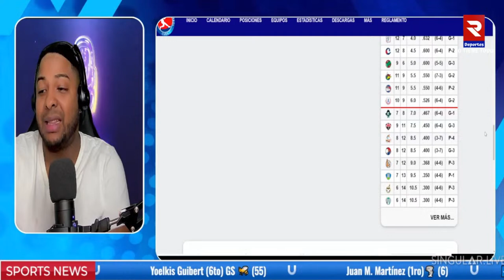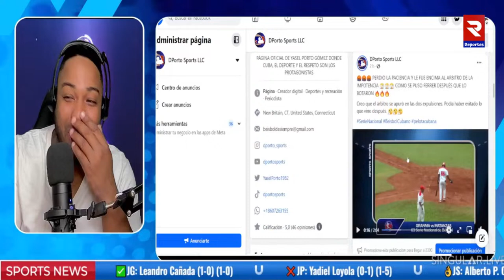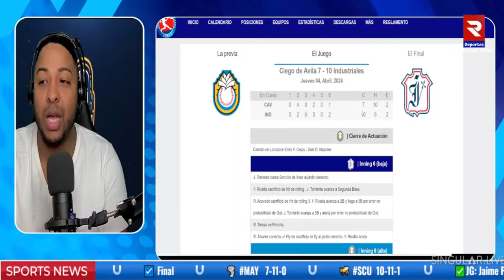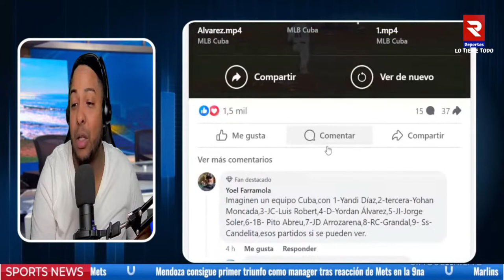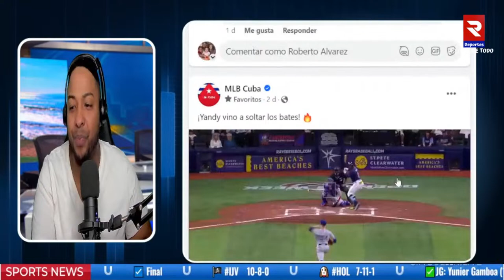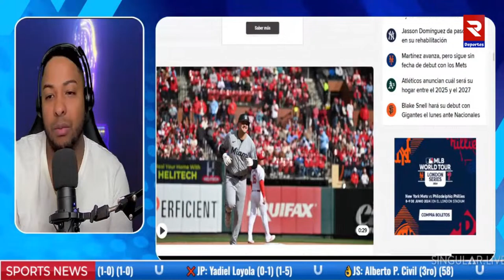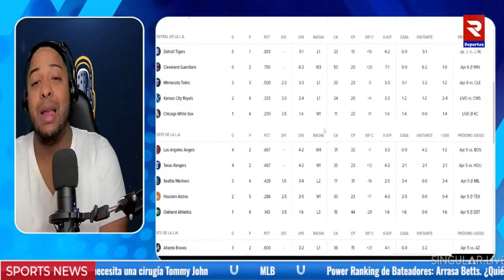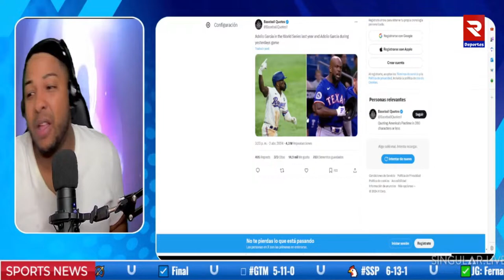Wiliam saavedra nuevo lider de hr en serie nacional. mas noticias.